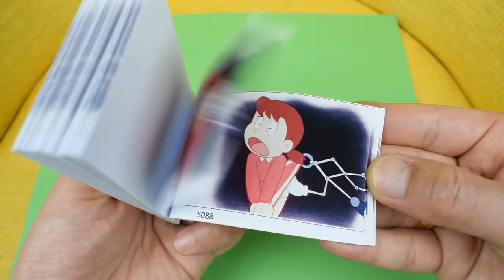Doraemon:Shizuka was beaten and cried